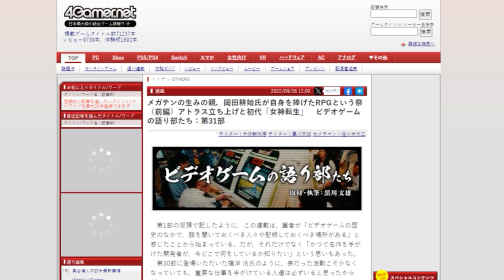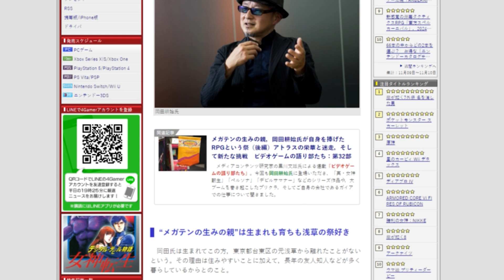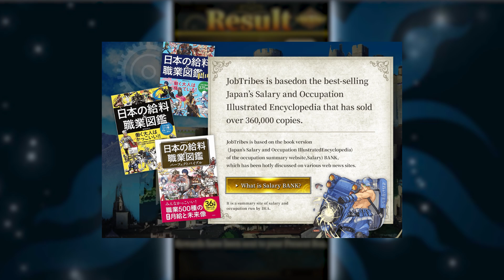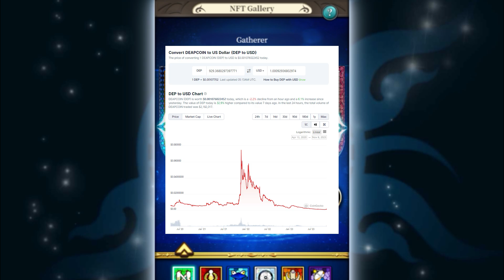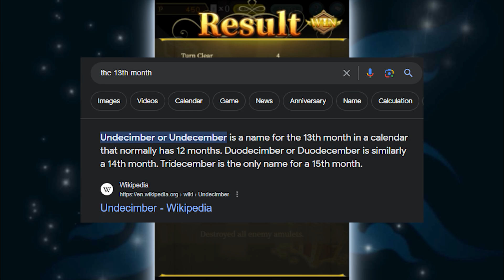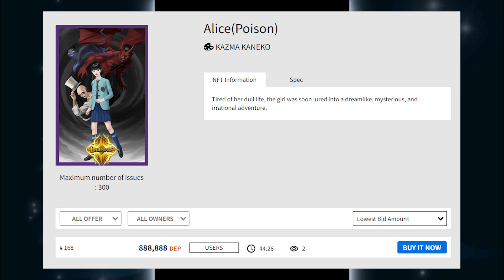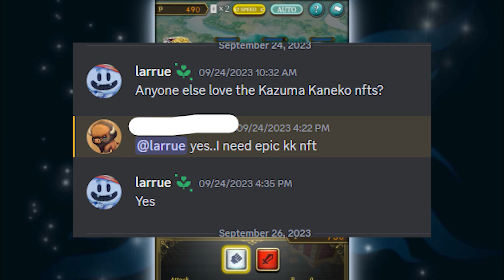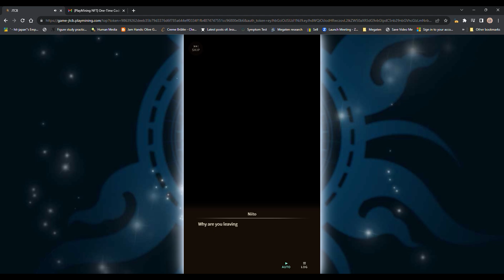Kazuma Kaneko Makes NFTs & It's Terrible.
So as much as I dislike NFTs, I also feel compelled to update everyone on the life of Kazuma G Kaneko and that includes his mistakes, missteps, cringe moments and biggest Ls.